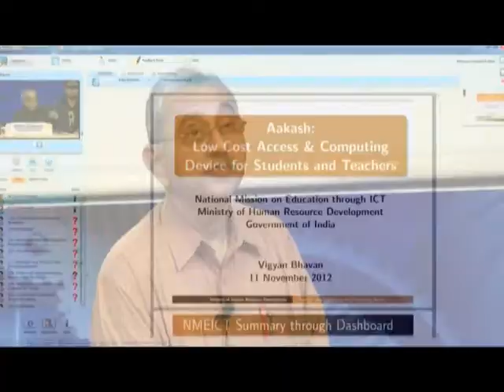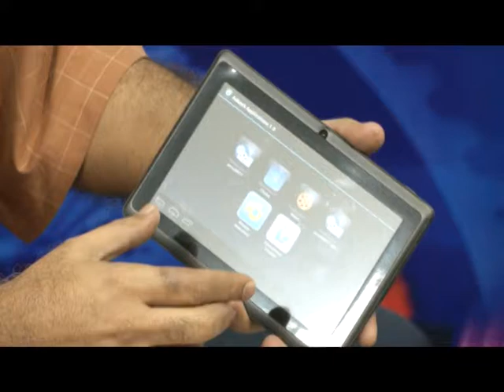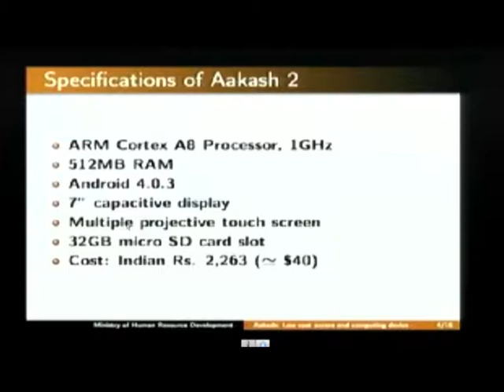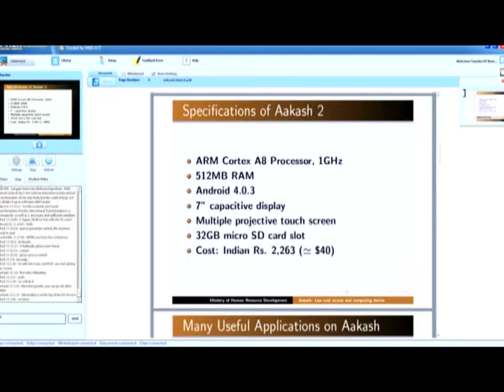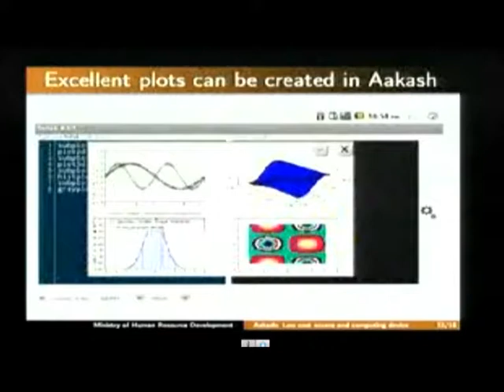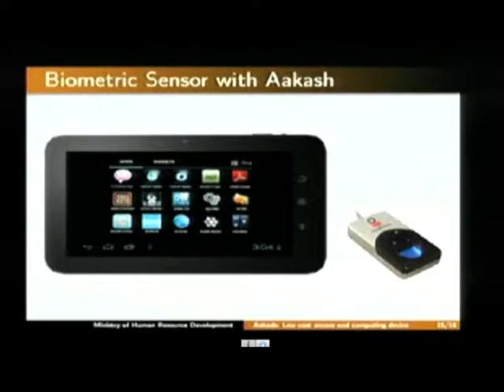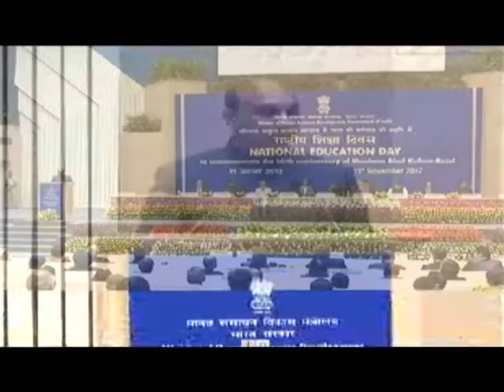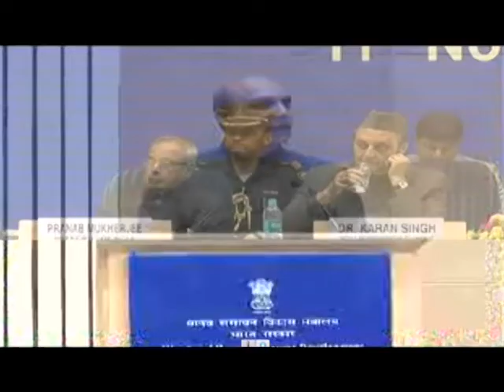Aakash 2 Launched by Honourable President of India at Vigyan Bhavan New Delhi - 2012-11-11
Honourable President of India Dr. Pranab Mukherjee was Launched Aakash 2 at Vigyan Bhavan New Delhi